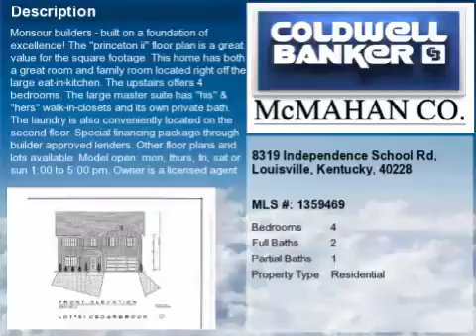Real estate for sale in Louisville Kentucky - MLS# 1359469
8319 Independence School Rd
Louisville Kentucky 40228
MLS# 1359469

MONSOUR BUILDERS - Built on a Foundation of Excellence! The &quot;Princeton II&quot; floor plan is a GREAT value for the square footage. This home has both a Great Room and Family Room located right off the large Eat-In-Kitchen. The upstairs offers 4 bedrooms. The Large Master Suite has &quot;His&quot; & &quot;Hers&quot; Walk-In-Closets and its own Private Bath. The laundry is also conveniently located on the second floor. Special Financing Package through Builder approved Lenders. Other Floor Plans and Lots Available. Model open: Mon Thurs Fri Sat or Sun 1:00 to 5:00 pm. Owner is a licensed agent in the state of KY. Monsour Builders MAY TRADE for one of their available new homes see an on-site agent for details!